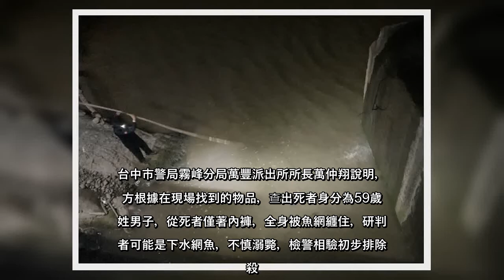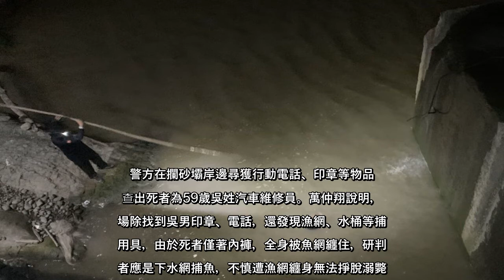✅ 台中市謝姓釣客前晚在台中市霧峰區烏溪橋下一處攔砂壩釣魚時，以為「大魚上鉤」，待拉起釣線，驚見是一具浮屍，連忙打110報警...